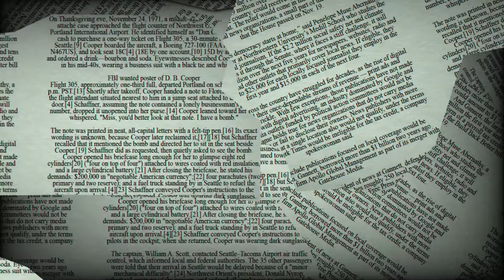♑ Capricorn June 13 Daily Horoscope 😲 Don't do this today! Focus on / take care from.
13th of June, 2022 - Capricorn, the astral energy will have you reminiscing about childhood recollections all day. These recollections will transport you to the homes and places where you grew up, forming your personality and character. Many memories will come flooding back - happy, sad, and everything in between. You should probably take advantage of this moment to jot down your ideas.

♈ Aries (Ram): March 21–April 19
♉ Taurus (Bull): April 20–May 20
♊ Gemini (Twins): May 21–June 21
♋ Cancer (Crab): June 22–July 22
♌ Leo (Lion): July 23–August 22
♍ Virgo (Virgin): August 23–September 22
♎ Libra (Balance): September 23–October 23
♏ Scorpius (Scorpion): October 24–November 21
♐ Sagittarius (Archer): November 22–December 21
♑ Capricornus (Goat): December 22–January 19
♒ Aquarius (Water Bearer): January 20–February 18
♓ Pisces (Fish): February 19–March 20

♑ Capricorn June 13st Daily Horoscope 😲 Don't do this today! Focus on / take care from.